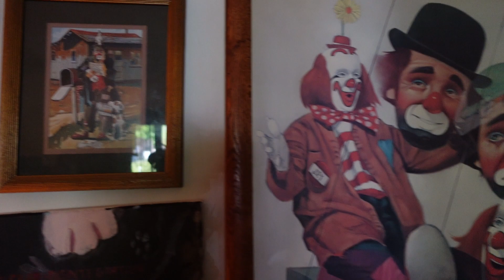📚 Q & A 📚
📚links📚
❤️‍🩹🐇let’s be friends!🐇❤️‍🩹